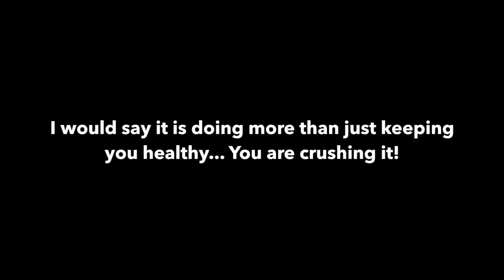Who Says you Can't Crush WODs while Preggers???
Congrats to Monica Hyduk, HEW Asheville's POW